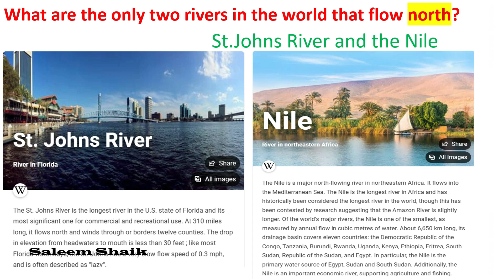GK-Rivers Series: Video 1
This video will have about 10 questions on rivers like longest, oldest, north flowing rivers etc...